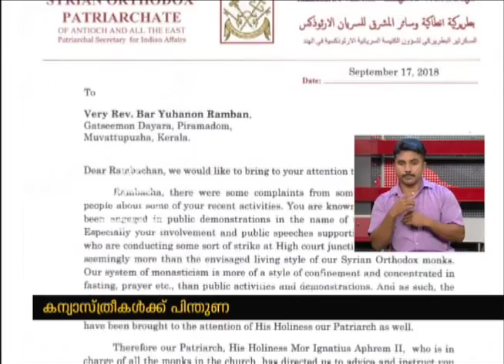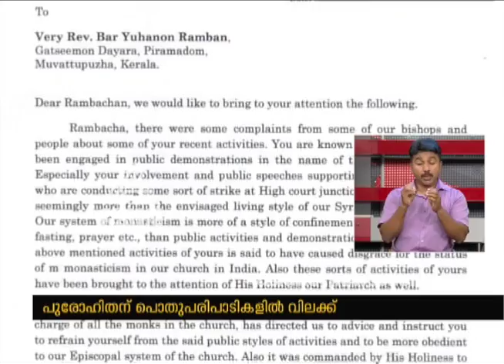Yuhanon Ramban faces action for participating in Nun's protest